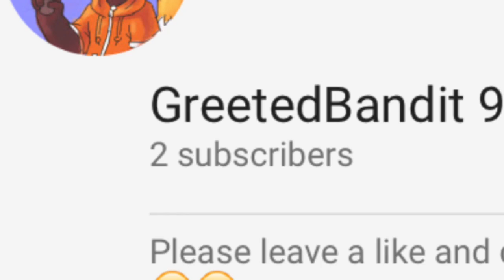2 in 1 water bottle flip and overwatch voice overs!!